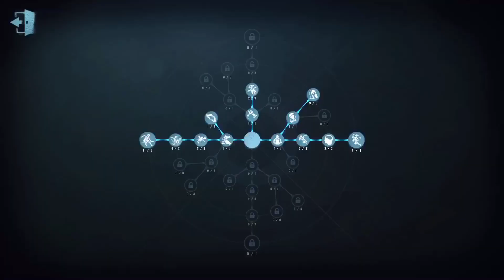#6 Psychologist | Pro Player | The Red Church | Qualifying | Gameplay | Identity V